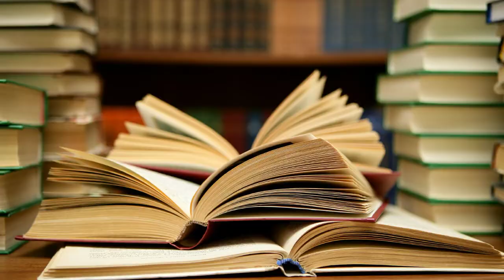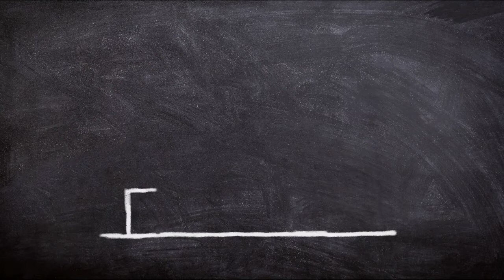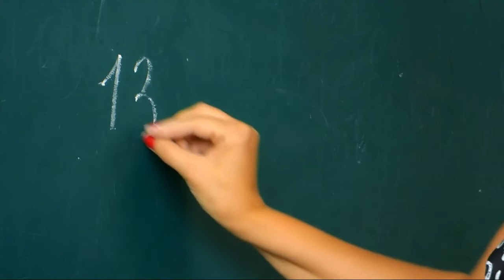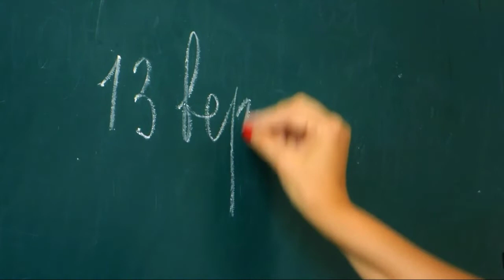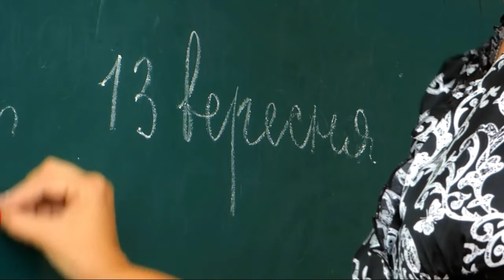WhatsApp Online Classes | CBSE Big updates for class 11th 12th students | Police Vacancy | Edu_talk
CBSE Big updates for class 11th 12th students
 Police Vacancy
 Edu_talk